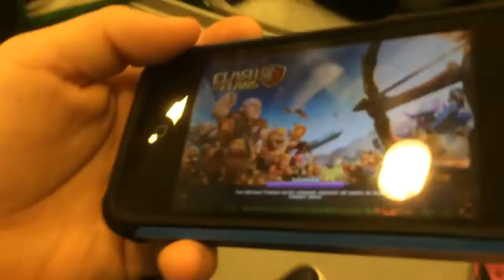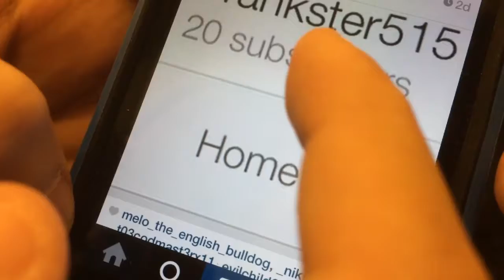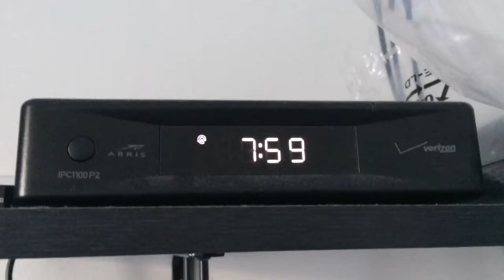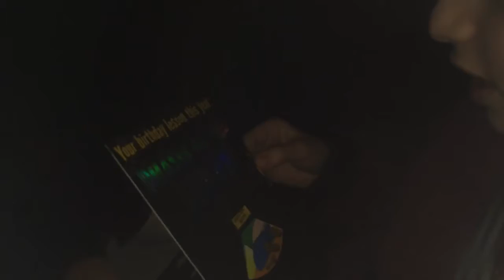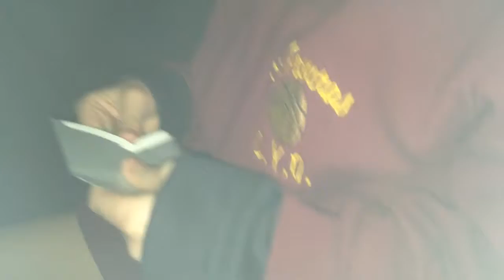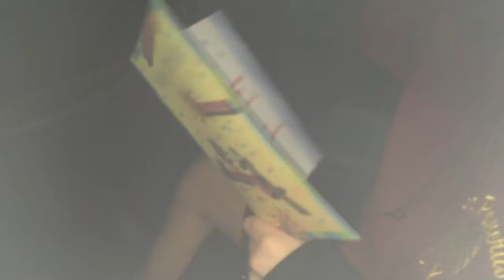Two days with Penguin5502 and guests vlog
Two day vlog Friday 2/27/15 and Saturday 2/28/15

My vine

Chaotic Penguin's channel link

Authority03's channel link

Brandon calimari's channel link

Prankster 515's channel link